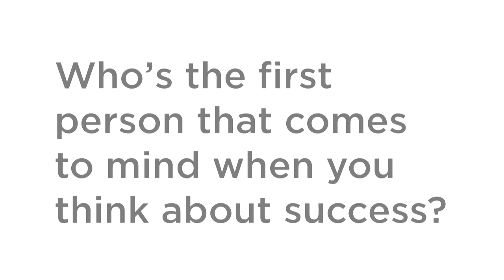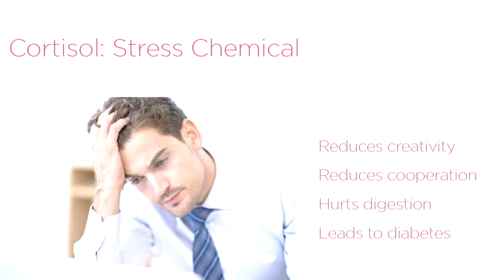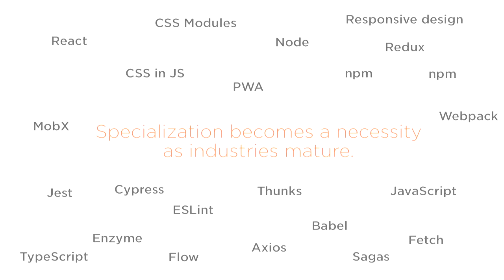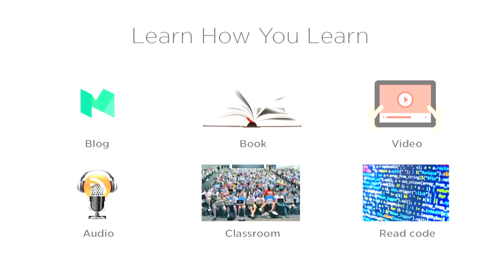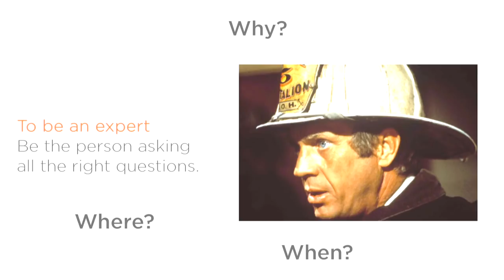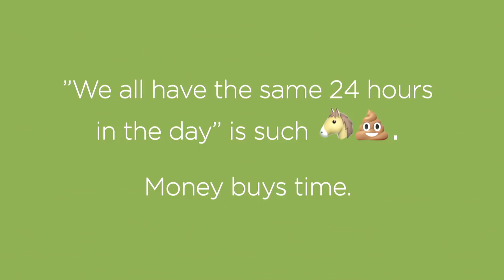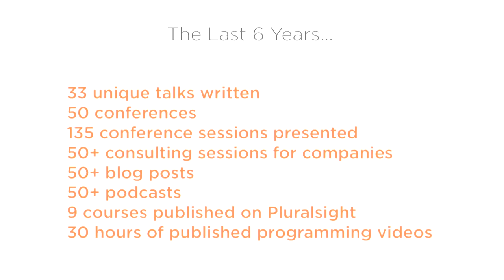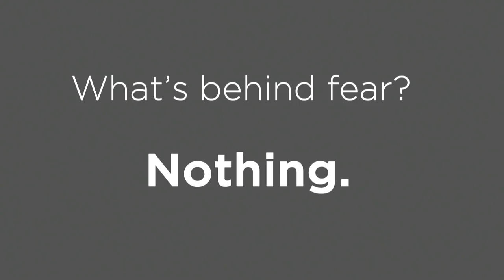The 7 Pillar Developer: A holistic approach to building an exceptional career by Cory House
As developers, we focus on code. Yet mastering syntax alone isn't sufficient. Our behaviors away from the keyboard profoundly effect our impact and career satisfaction. So, to dramatically expand our potential as developers, we must reconsider our behaviors as a humans. In this story-oriented session, we'll explore seven surprisingly relevant facets of life that profoundly impact our software quality.

Cory is a Pluralsight author and principal consultant at reactjsconsulting.com. Cory is a Microsoft MVP, Software Architect, and international speaker. He has trained over 10,000 software developers at conferences and businesses worldwide on clean coding practices, front-end development, testing, and software architecture. He currently specializes in JavaScript and React. Cory is author of multiple Pluralsight courses and is active on Twitter as @housecor.